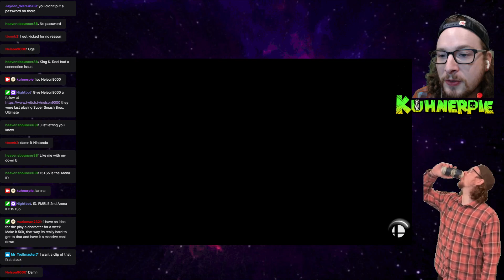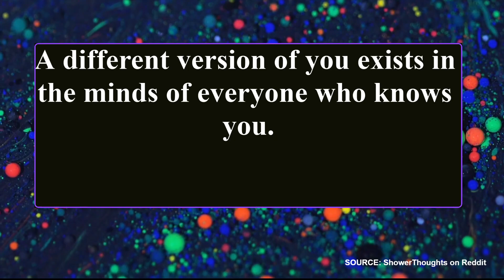BEER N SMASH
i wore flannels for this shit.